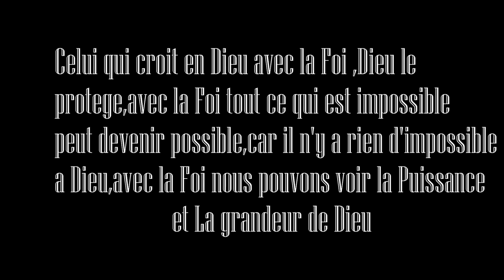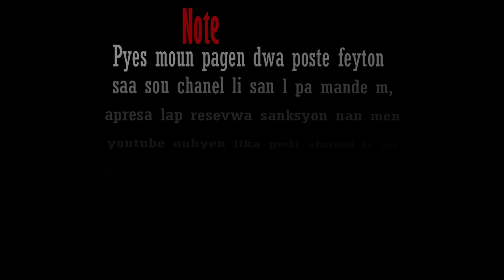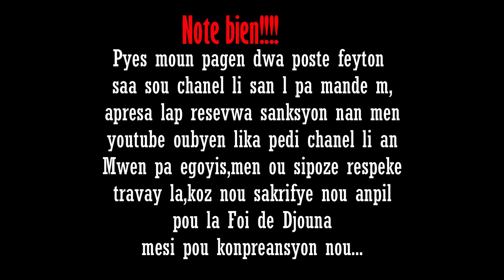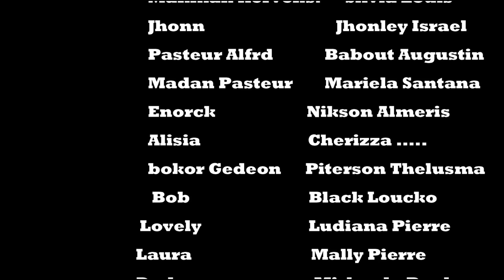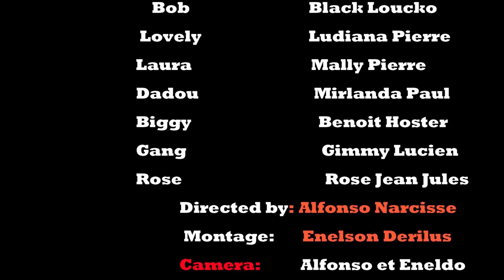La Foi de Djouna [ Episode 54] Feyton Ayisyen 2022 Sr Landa sanble pagen Nen nan figil